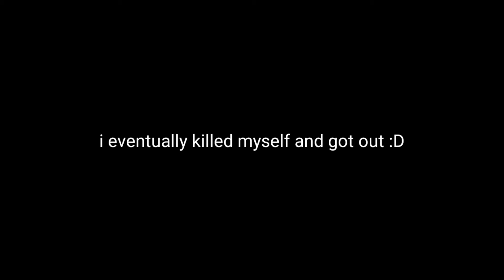TPS SMP Season 2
we had a back up of the griefed world of the first SMP and we had to relocate.